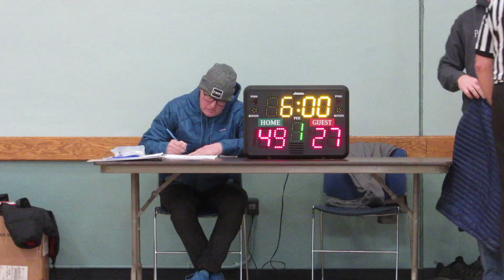Game 8 SMOTH vs St. John the Evangelist